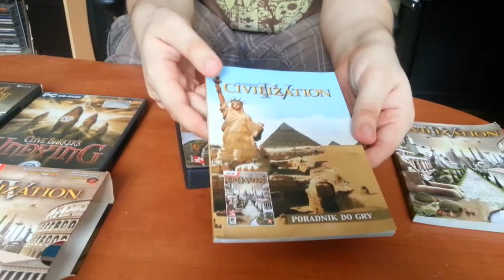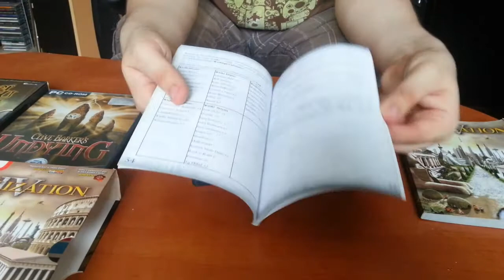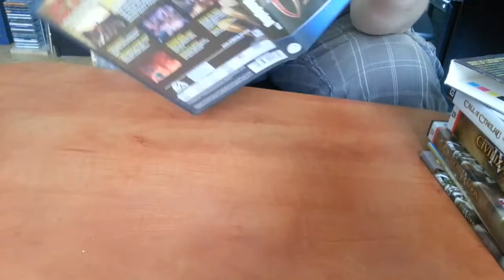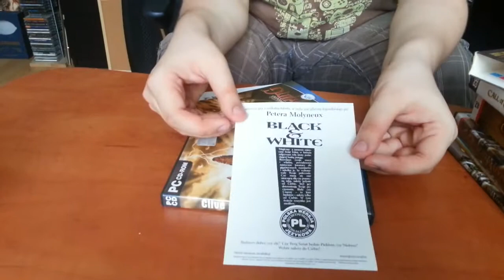Polowanie na Okazję #1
Polowanie na Okazję! Nowa Seria w której będziemy co Tydzień lub dwa jeździć w poszukiwaniu Tanich i dobrych gier. Jeśli chcecie wiedzieć co tam znajdziemy oglądajcie nas!

Nie zapomnij zostawić łapki oraz komentarza ;)

Tagi dodatkowe:
Gracz o Grach Unboxing Rozpakowanie Let's Play Zagrajmy w